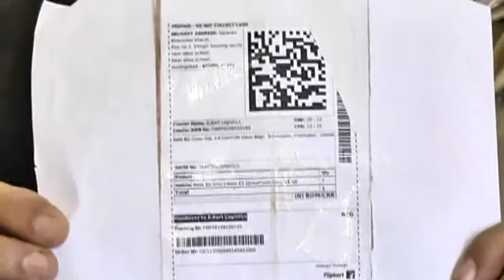آن لائن موبائل آرڈر کرنے پر اینٹ کے ٹکڑے بر آمد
آن لائن تجارت میں ہمہ وقت دھوکہ دہی کا اندیشہ لاحق رہتا ہے۔ متعدد واقعات میں یہ بات اجاگر ہوئی ہے کہ کئی مرتبہ صارف کو متعلقہ چیز کے بجائے غیر ضروری چیزیں بر آمد ہوئی ہے۔
اورنگ آباد شہر کے ایک صارف نے آن لائن کمپنی فلپ کارٹ کے ذریعے موٹورولا کمپنی کا موبائل آرڈر کیا تھا، لیکن جب انہوں نے پارسل کھولا تو اُس میں موبائل کے بجائے اینٹ کا ٹکڑا، کیری بیگ اور کاغذ برآمد ہوئے۔
گجانن بھانوداس کہرات نامی شخص نے 9 اکتوبر کو ‏فلپ کارٹ پر 9130 روپے کی قیمت والا ایک موبائل فون آرڈر کیا تھا اور انہوں نے رقم کی ادائیگی بھی کی تھی لیکن پانچ دن بعد 13 اکتوبر کو ملے پارسل کو کھولنے پر انہیں موبائل کی جگہ اینٹ کا ٹکڑا، کیری بیگ اور کاغذ ملے۔